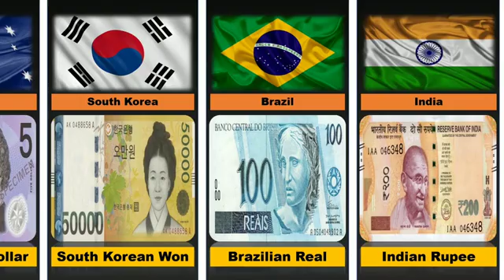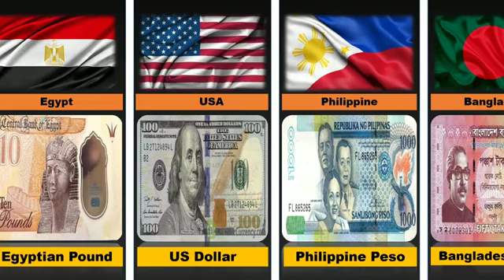Currency Of All Countries || Countries And Their Currency || Currency From Different Countries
You May Also Search For That:
Currency From Around The World
Currency From Other Countries
Currency Of Different Countries
World Highest Currency
Most Expensive Currencies In The World
Currencies Of Countries Around The World
Currency
Currencies
Dollar
China Currency
Egypt Currency
Uk Currency
Euro
Pound
Yuan